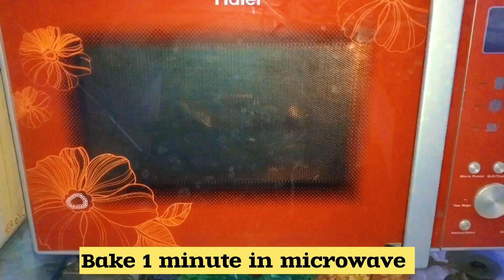Chocolate Brownie | Eggless chocolate Brownie | Ready in 1 minute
Learn how to make chocolate fudge brownies in a
Microwave without beater, with chocolate and
fudgy, gooey with cracked crust on top. Make them for parties, snacks, kids lunch box, as dessert, for eid and many more.
Eggless Chocolate brownies are such a delicious
fudge to enjoy with a scoop of ice cream. some
chopped roasted almonds or cashews
or walnuts would really go well in the eggless
Chocolate brownie. In this quick recipe, you will know how to make super soft Fudge eggless chocolate walnut Brownie in easy steps. This recipe is really good and you will find yourself making these eggless chocolate walnut brownies again and again.
Easy BrowniRecipeWith CocoaPowder
Chewy Condensed Milk Brownies.
Chocolate Brownie Cake recipe | Easy Chocolate
Dessert. You can make this chocolate brownie cake with cocoa powder without using chocolate. Instead of chocolate ganache made with chocolate, I have used tasty chocolate syrup to make the brownie cake more delicious. For decoration I have used grated chocolate but you can use nut also. Hope enjoy
Bakery Style Chocolate Brownies)
Learn how to make mouth melting bakery style soft and moist chocolate brownie recipe that is so yummy and delicious brownie recipe.